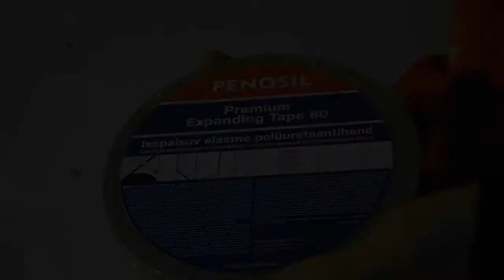Como instalar uma janela